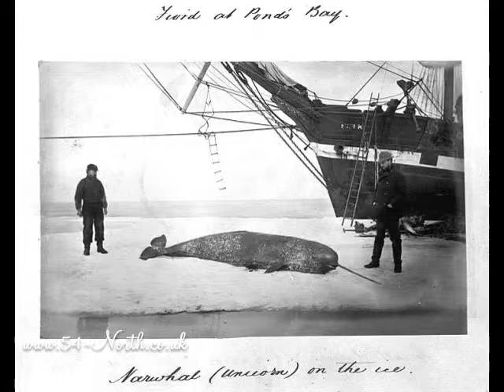The Bonnie Ship The Diamond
Heather and Crauford perform The Bonnie Ship the Diamond from their album Who Are You